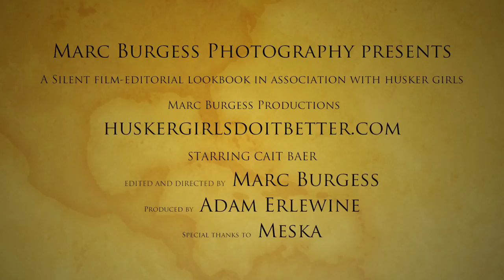HUSKER GIRLS LOOKBOOK 2013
Marc Burgess Photography is proud to introduce in association with Husker Girls, a silent film-editorial look-book Starring model-Cait Baer. Inspired by the 1970s and hot summers, this short is a dreamy vision filled with psychedelic flashed, acid washed memories and a nostalgic journey that is filled with innocence and the youthful spirit that embracing every new generation. Enjoy the viewing...